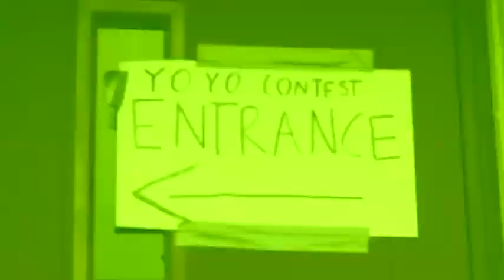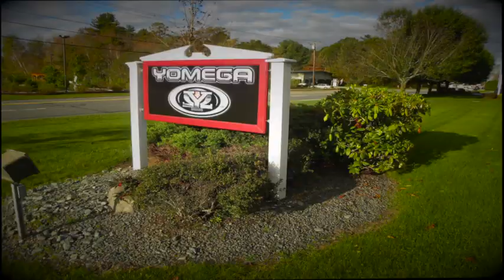Yomega: Rhode Island Yoyo Competition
a video of rhode island's recent yoyo competition, a special thanks to yomega for being such a great sponsor.